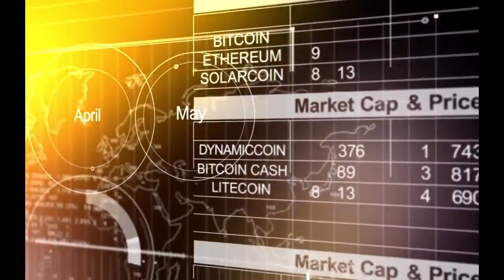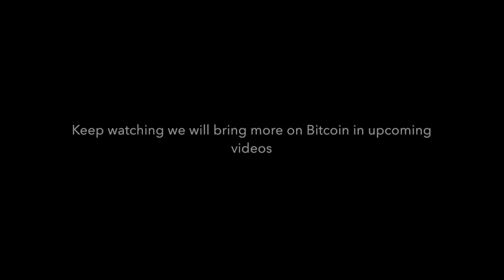Bitcoin Explained in Nepali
The ecosystem of cryptocurrency is in drastic change after the introduction of Bitcoin.

Bitcoin is a digital payment system, and it is accepted on many countries as a worldwide cryptocurrency. It is invented by a man called SATOSHI NAKAMOTO or may be a group of people under the name Satoshi Nakamoto.Or Satoshi a real man?-is unknown till today. The peer to peer system is to make transactions without intermediary.

Reference: Michael Crypto, Bitconnect
Source: Register Bit Connect